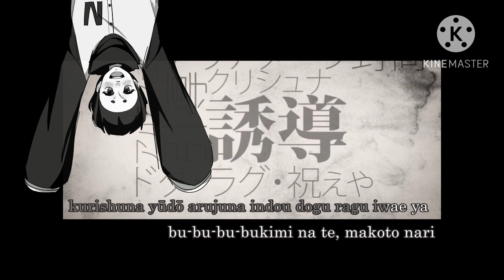[Yumemi Nemu] Buriki no Dance [VOCALOID cover]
ブリキノダンス / Buriki no Dance / Tinplate’s Dance

(Lackluster tuning by me)